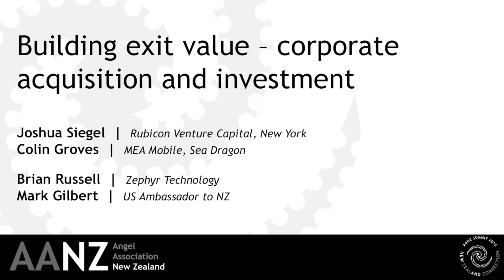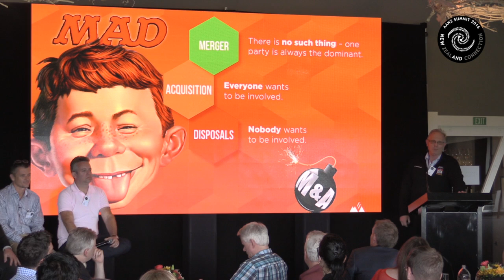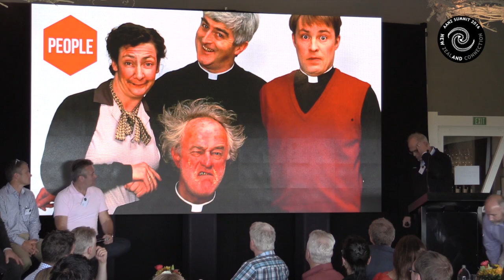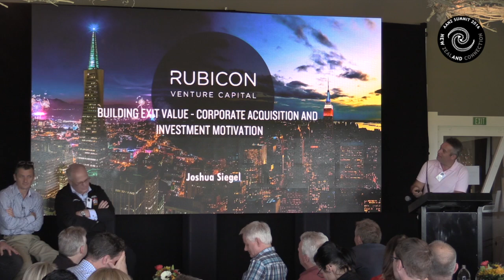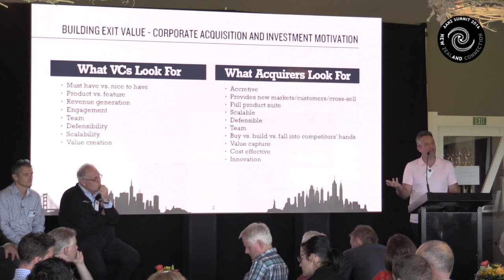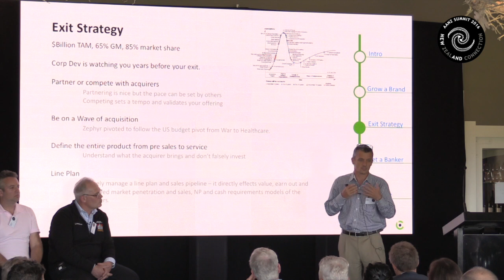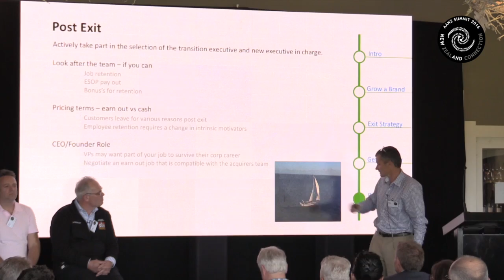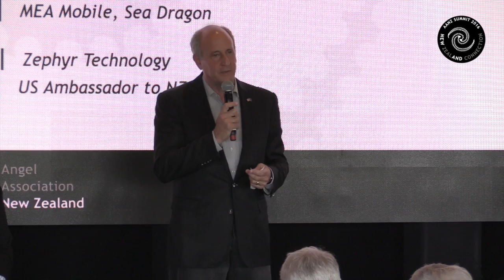Building exit value - corporate acquisition & building motivations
Joshua Siegel, Rubicon Venture Capital, New York, Colin Groves, MEA Mobile and Brian Russell, Zephyr Technology along with Mark Gilbert, US Ambassador to NZ discuss the process of building exit value for corporate M&A transactions.

Presentation captured at the 9th Annual NZ Angel Summit held 3 - 4 November 2016 in Havelock North, Hawkes Bay, New Zealand at stunning Black Barn Winery. An investor-centric, intimate gathering, this summit focused on providing delegates with practical insights on how to secure those elusive portfolio returns. Sessions included how to position and align founders and investors for exit and how to liberate capital and capability when ventures are not performing in the way angels need them to.

International experts and practitioners shared their experience on the importance of building relationships with the right people in a venture’s capital life cycle, board stewardship and alignment, how to successfully court acquirers and how to manage the transition to different skill sets as a venture grows.